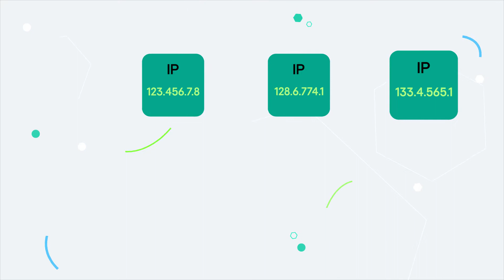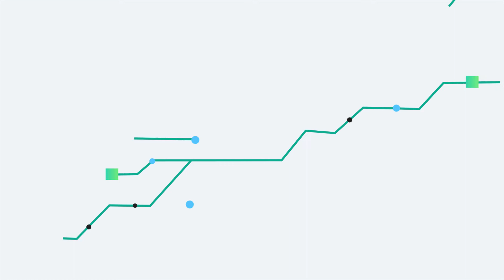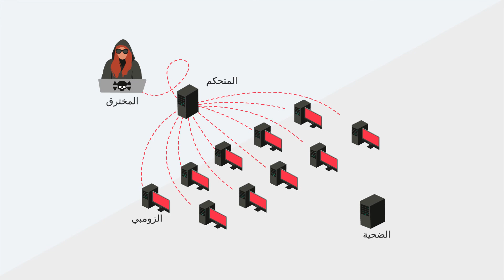ما هو عنوان اي بي | كيفية حماية عنوان IP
عنوان اي بي، أو عنوان بروتوكول الإنترنت مهم جدًا. تعرف عليه واعرف كيفية حماية عنوان IP  الخاص بك من المتسللين والتهديدات الإلكترونية.

تقسيم الفيديو:
0:00 مقدمة. هل عنوان اي بي الخاص بك آمن
0:05 ما هو عنوان اي بي
0:30 يمكن للقراصنة الوصول إلى عنوان اي بي غير المحمي
0:38 الشبكة الافتراضية الخاصة (VPN) وكيف تعمل VPN
1:00 تصفح بأمان مع VPN
1:30 DOS (هجوم حجب الخدمة)
1:49 كيفية حماية عنوان IP الخاص بك باستخدام جدار الحماية و VPN.

لا تشارك عنوان اي بي الخاص بك.